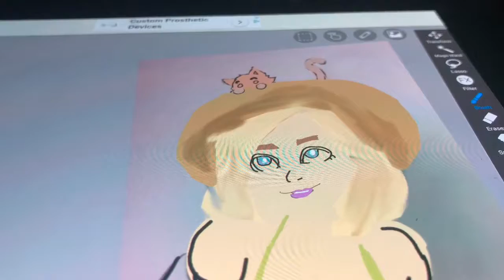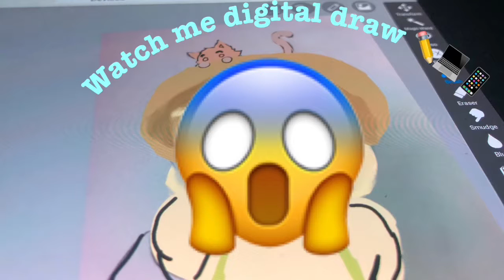Watch Me Draw Digitally